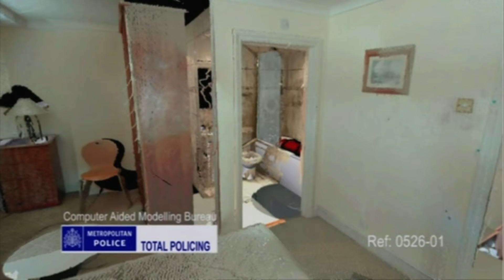NEL TEAM DELL'MI6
Ciao amici, questo caso è molto particolare e losco sotto certi punti di vista.
Un ragazzo ritrovato in un borsone, nessuna traccia di DNA e tante domande rimaste senza risposta.
Spero troverete questo caso interessante e noi ci vediamo al prossimo video.